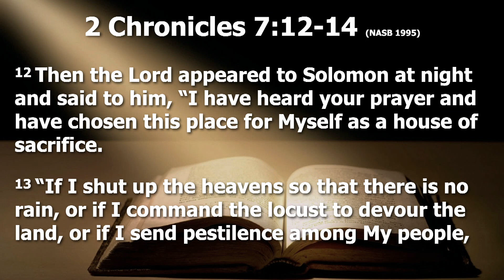Prevailing Prayer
Pastor John Morgan • Effective Prayer, Part 3 • 2 Chronicles 7:12-14